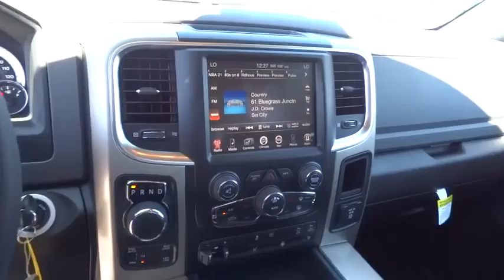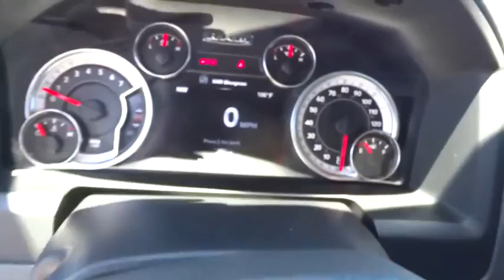2015 RAM 1500 Redding, Eureka, Red Bluff, Northern California, Sacramento, CA 15D250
2015 RAM 1500
2015 RAM 1500 Big Horn - Stock#: 15D250 - VIN#: 1C6RR7LT8FS610261